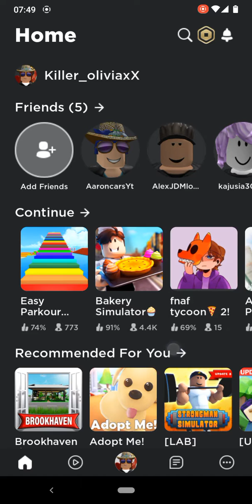thank you so much for 99 subs and I will do random video (read description)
This is a random video for today 😌